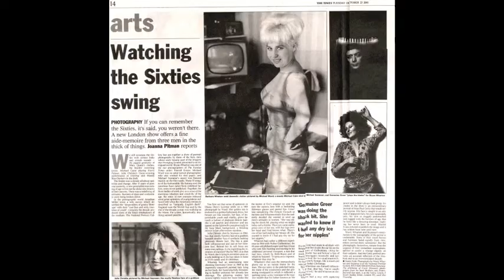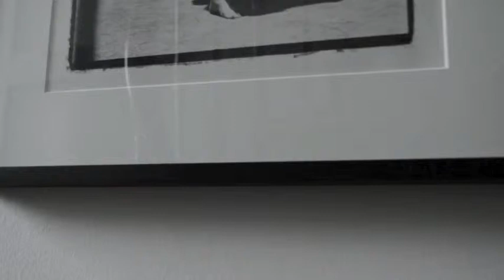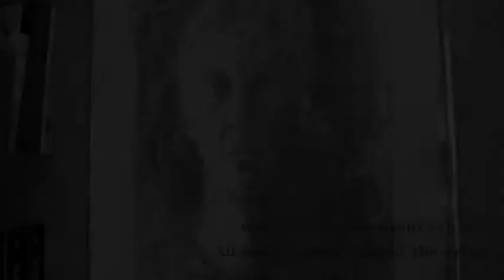Michael Seymour at Home 16th August 2013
Michael Seymour at home in Notting Hill.  Music by the Dulcimer player on Portobello Road.

Michael Seymour was born in Southampton and grew up in Bournemouth in England. Educated at grammar school he attended Bournemouth College of Art in the 1950s.  After 2 years military service, mainly in Cyprus he spent 3 years at the Royal College of Art. Painting School studying Fine Art.  He worked as a ‘paparazzo’ in the 60’s before moving into the movie Industry where he worked as an Art Director and Production Designer for 40 years.  Michael was nominated for an Oscar and won a British Academy Award for ‘Alien’ (1979).

Michael lived for 14 years in Los Angeles and has had photographic exhibitions in New York (2000) Los Angeles and The National Portrait Gallery (2001).  Twenty-two of his photographs are in the National Portrait Gallery archives.

Currently living in London, Michael exhibited his photographs of Pauline Boty in Soho, London (May 2013) and completed his first book ‘Plan D… A Love Story’.